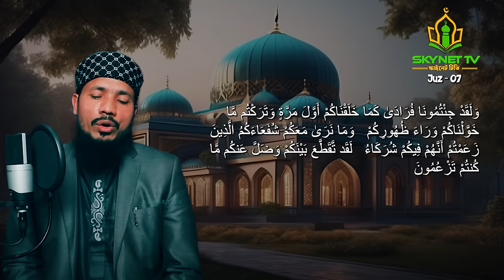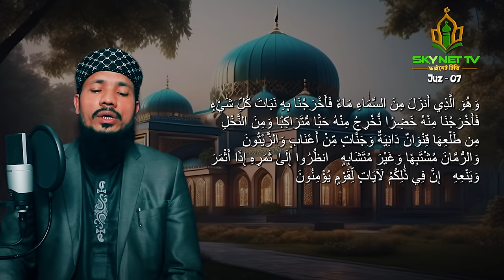Hifzul Quran Tilawat 07 Para | حفظ القرآن تلاوة 07 فقرة | Qari Saiful Islam Parvez | Subtitle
Hifzul Quran Tilawat - Para 07 - হিফজুল কোরআন তিলাওয়াত - ০৭ তম পারা - Quri Saiful Islam Parvez Studio Version

❤️ শিশু কারী আবু রায়হানের ওস্তাদ সাইফুল ইসলাম পারভেজ। বাংলাদেশ বেতারের নিয়মিত কারী।
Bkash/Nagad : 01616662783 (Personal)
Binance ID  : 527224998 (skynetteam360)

Bangladeshi Best Qari Saiful Islam Parvez

Best Tilawayat in Holy Romjan 2024

Al-Quran Tilawat: “01 to 30 Full Al-Quran Studio Version 1st In Bangladesh"
Singer: Qari Saiful Islam Parvez
Record Label: Skynet Tv
Produce & Directed By-: Md. Maruf Hossain